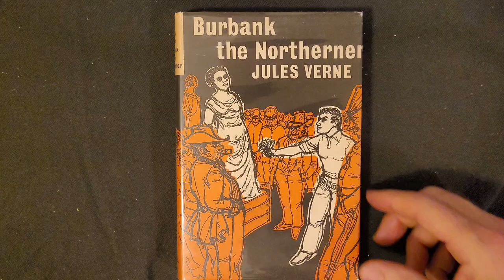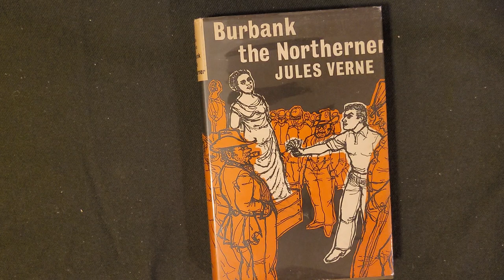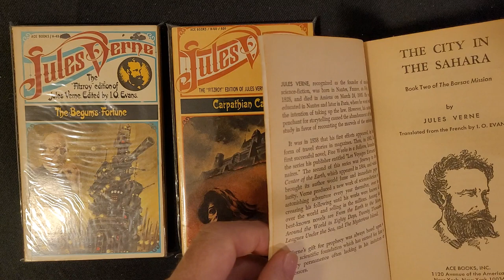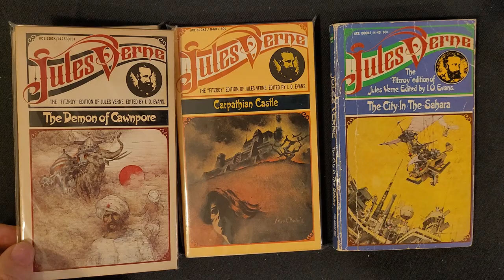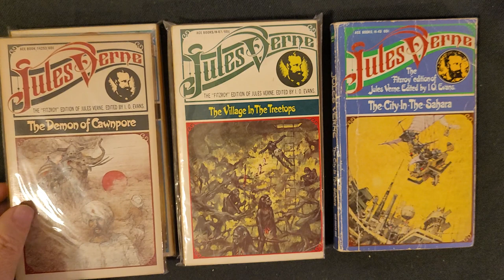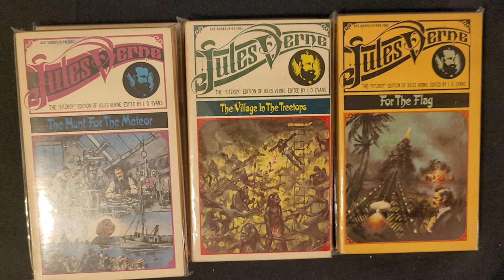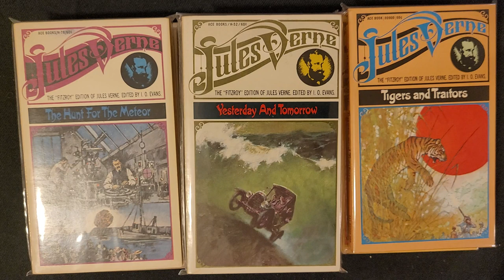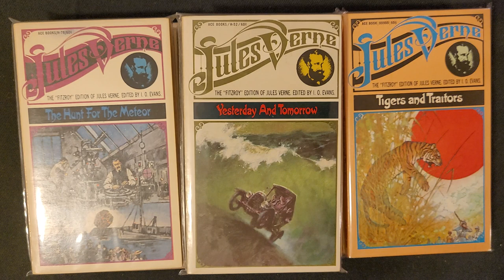The Ace paperback Fitzroy editions of Jules Verne novels.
In the late 1950's and early 1960's Jules Verne's books were published by Ace with fancy covers. Here presented is a fine set of these 10 novels.